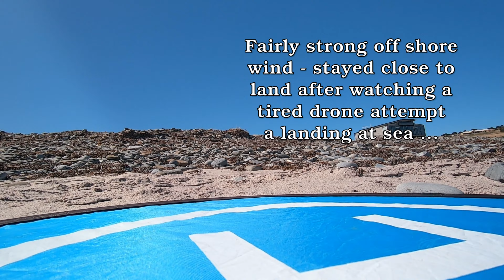Myponga Beach - north end in an off shore breeze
First time flying from the north end of the beach. Off shore breeze provided a challenge, motivating me to keep close to shore. Interesting shapes in the mounds of seagrass washed up in storms.